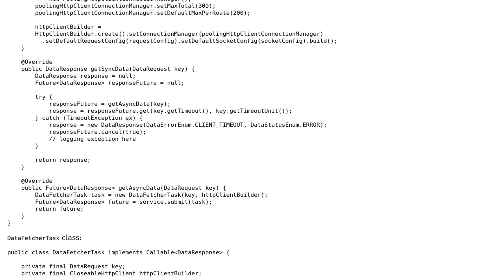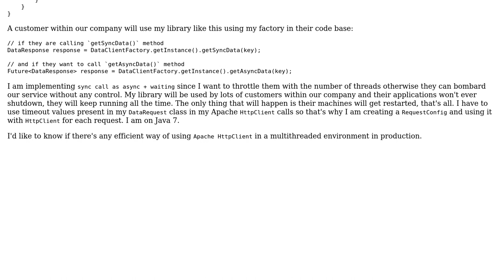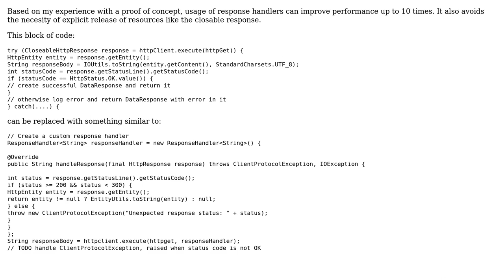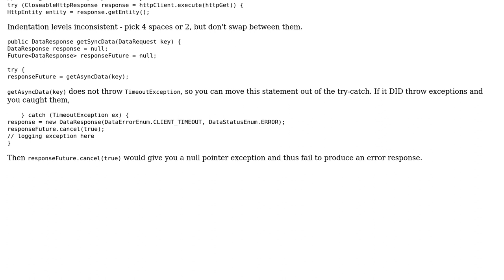Code Review: Efficiently using Apache HttpClient in multithreaded environment (2 Solutions!!)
Code Review: Efficiently using Apache HttpClient in multithreaded environment

With thanks & praise to God, and with thanks to the many people who have made this project possible! | Content (except music & images) licensed under CC BY-SA | Music | Images & others | With thanks to user user1950349 user Pimgd user Carlos Soderguit and the Stack Exchange Network Trademarks are property of their respective owners. You are responsible for your own actions.